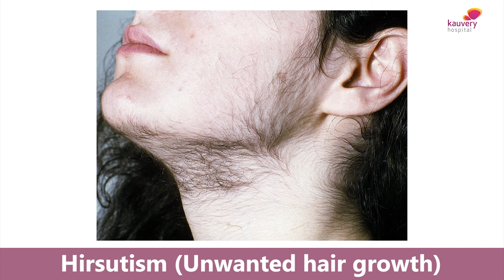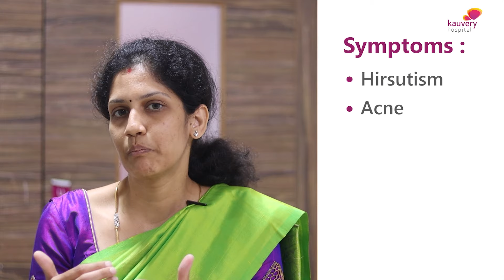PCOS – Causes, Symptoms and Diagnosis | PCOS - காரணங்கள், அறிகுறிகள் மற்றும் நோய் கண்டறிதல்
𝐖𝐡𝐚𝐭 𝐜𝐚𝐮𝐬𝐞𝐬 𝐏𝐂𝐎𝐒?

PCOS is one of the most common endocrine disorders that affect women. It is caused due to the hormonal imbalance in the body. It can happen due to resistance to insulin hormone or increased secretion of testosterone.

𝐖𝐡𝐚𝐭 𝐚𝐫𝐞 𝐭𝐡𝐞 𝐬𝐲𝐦𝐩𝐭𝐨𝐦𝐬 𝐨𝐟 𝐏𝐂𝐎𝐒?

✅ Irregular periods

✅ Pigments and acne

✅ Black pigmentation in the neck and face

✅ Growth of hair on the face

✅ Overweight

Watch Dr. Deepika Gajendiran, Obstetrician Gynaecologist from Kauvery Hospital talk about the causes, symptoms and treatment for PCOS.

00:00 Dr. Deepika Gajendiran, Obstetrician Gynaecologist from Kauvery Hospital talk about the causes, symptoms and treatment for PCOS.

00:24 What causes PCOS?

00:37 What are the symptoms of PCOS?

01:35 When to consult a doctor?

𝐏𝐨𝐝𝐛𝐞𝐚𝐧